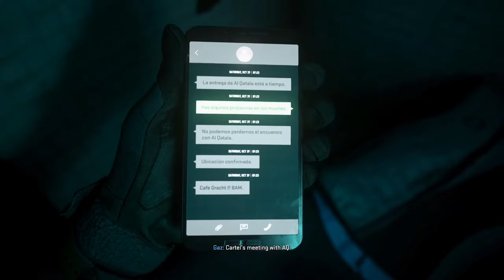Call of Duty MWII (PC) 4k ULTRA Cinematic Campaign PT2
Hi everyone my name's Joe or Oculus Mikki, In today's video. I'll be sharing with you   And if you enjoyed please don't forget to leave a (LIKE), God bless you bye.
Remember I love all of you just the way Jesus Christ told us to.